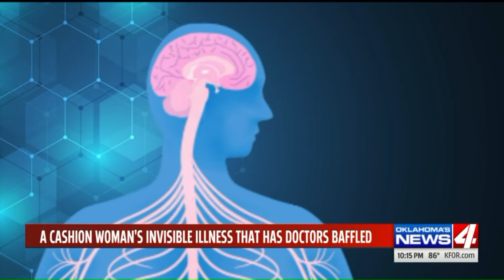Former Oklahoma high school basketball player`s invisible illness baffles doctors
For months, doctors were baffled by symptoms which sidelined a talented basketball star from Cashion High School.